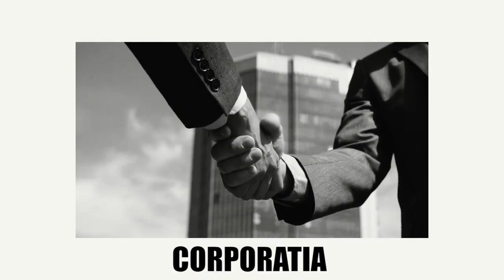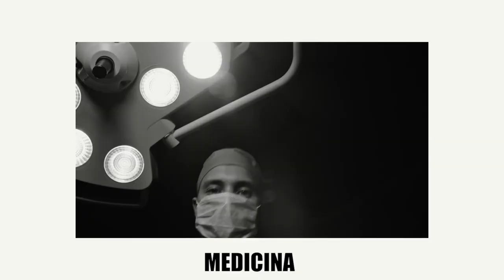Cele mai „CIUDATE ‟ meserii din lume! - Teorii Incredibile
Cu utilizarea analizei și certificării de către experți pedagogici, Ala-Bala creează multimedia care îi ajută pe copii să dezvolte abilități, oferind părinților un set de instrumente care îi ajută să aibă o implicare mai mare cu copiii lor în experiențe interactive sigure și distractive.